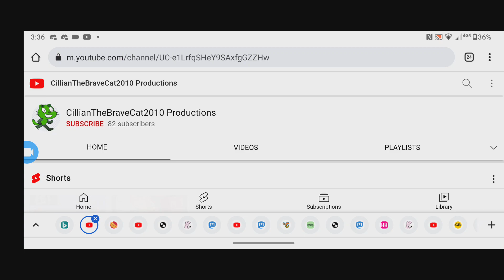Shoutout to CilliantheBraveCat2010 Productions